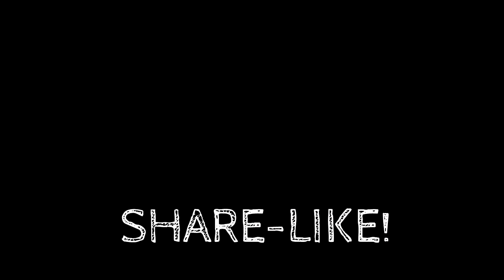MUNTIKAN NG MAG!.....??- VALORANT (Pinoy)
Guys please avoid unnecessary comments and bad vibes, our objectives here is to enjoy and have some fun! :) Thankyou :]